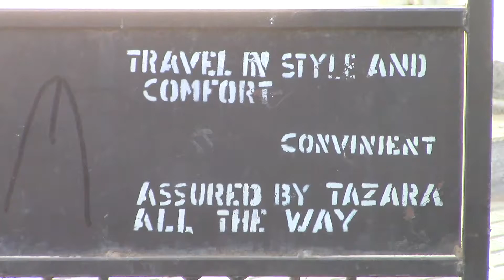The TAZARA train's first class sleeper accommodation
A glimpse of a first class sleeper cabin on the TAZARA train leaving Dar es Salaam on Tuesday, 18 October 2016.